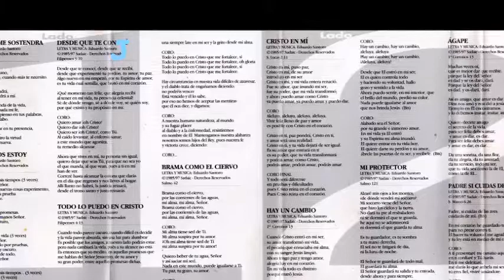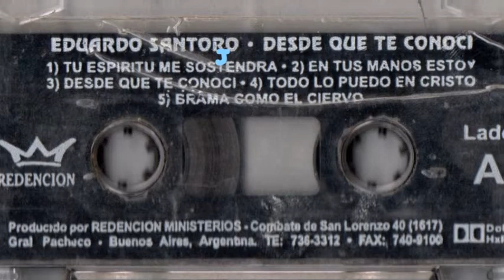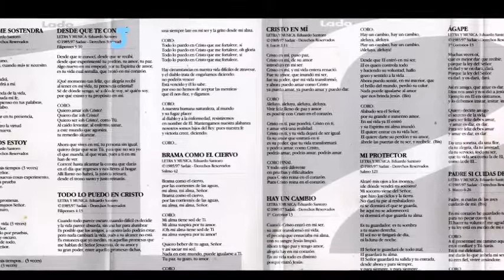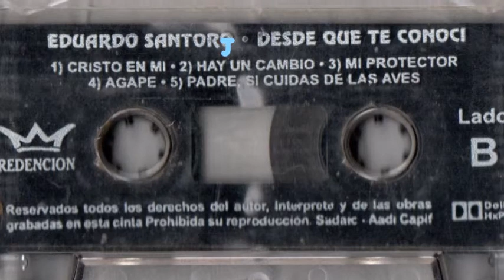Eduardo Santoro - Brama Como El Ciervo